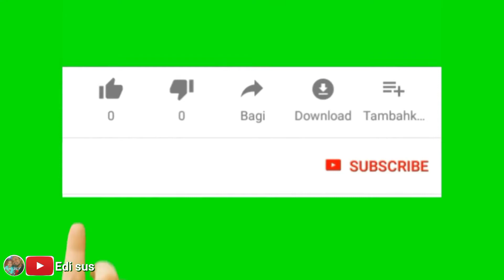SE UMUR HIDUP BARU TAHU || cara memasukan galon ke dispenser tanpa membolongi tutup galon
Kebiasaan kita sejak adanya galon selalu memakai pisau atau benda lainnya untuk memasukan ke dispenser.
ternyata oh ternyata cuma tinggal langsung aja masukan ga usah nyari nyari pisau.